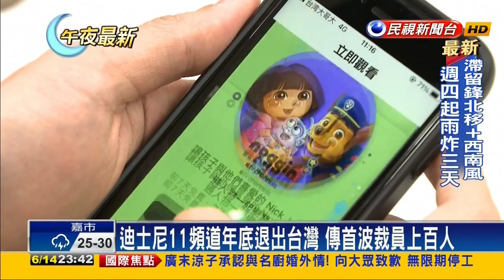迪士尼旗下頻道退出台灣：衛視中文台.衛視電影台.STAR Movies Gold.STAR World.星衛娛樂台.星衛電影台.國家地理頻道.Star Movies 20230613